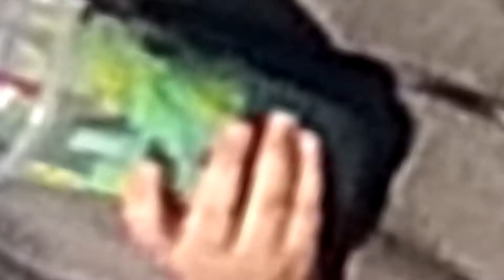Boy with Slushie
this is pretty insane